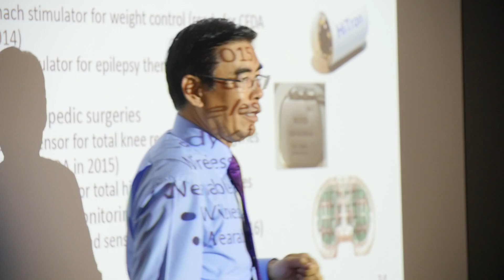Congratulations to Lam’s 2016 Asia Thesis Award Winners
We are so proud to introduce some winners of this year’s Lam Thesis Award, which recognizes academic excellence in engineering, science, and technology. Take a look at this video, spotlighting our Asia award winners. Listen to them share their dreams and goals, and see some of the highlights of their U.S. trip.